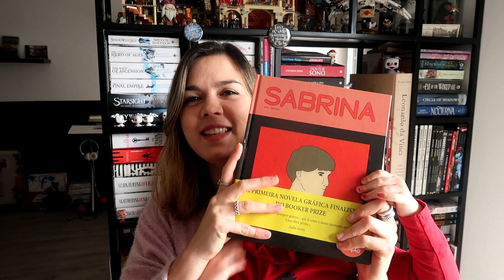12 livros - 12 presentes - MARÇO